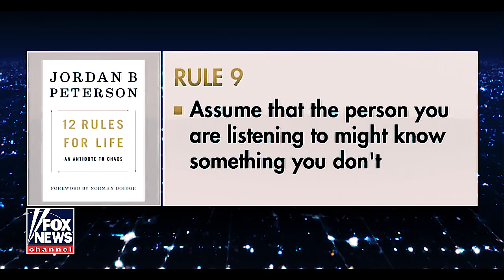JORDAN PETERSON WARNING TO AMERICA!